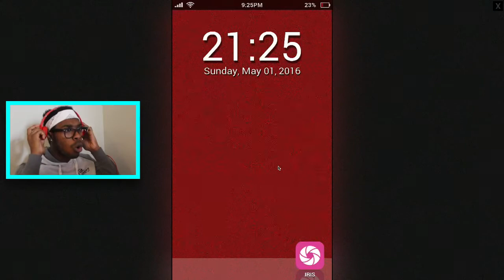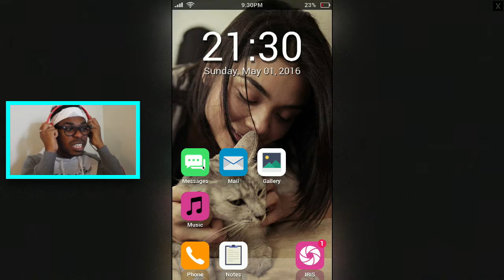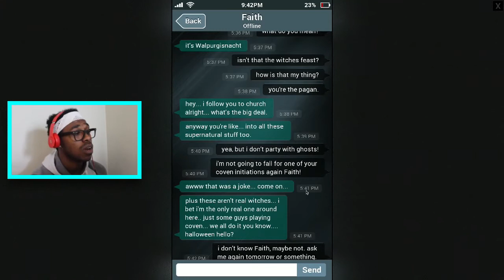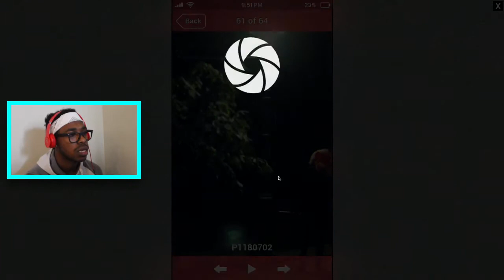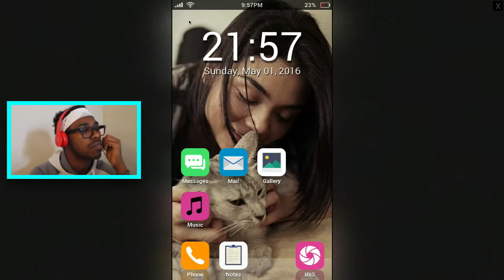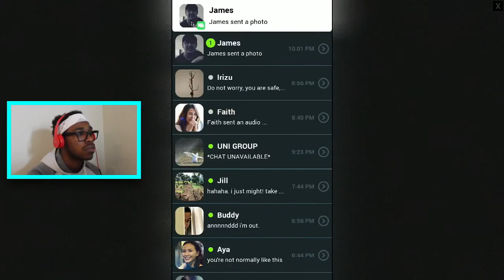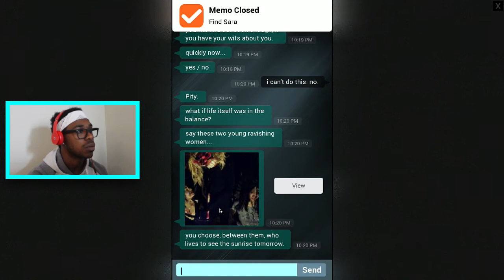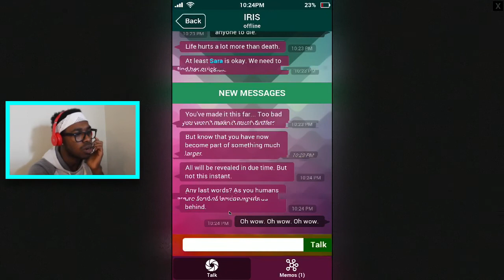(WARNING!) CREEPIEST GAME EVER // Sara Is Missing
Welcome to Sara Is Missing!

This is hands down the creepiest game that I have ever played! From the moment you start this game you feel like you're invading someone's privacy and from there it only gets worse.

Summary

You found a phone belonging to a missing person. What would you do?
Sara has disappeared under mysterious circumstances, and your only lead is her mobile phone.

Search for clues by investigating Sara's personal messages, notes, emails, pictures and videos while trying to piece together her final days. Unlock password protected files, uncover hidden messages and decrypt lost data and figure out where she went, what she did, and how someone can disappear without a trace so suddenly.

PEACE☮ & LOVE💜

Add me on PSN: xKwan_Kwanx